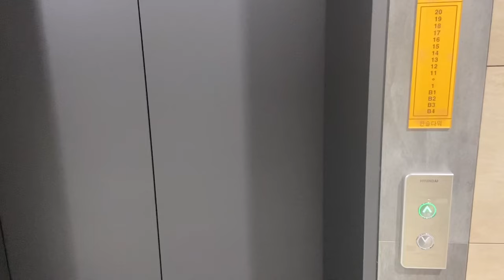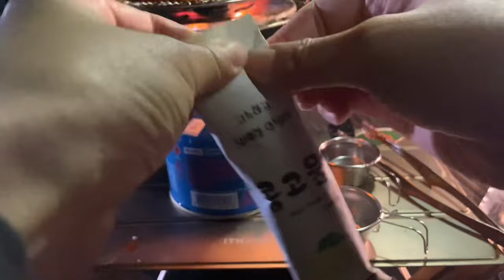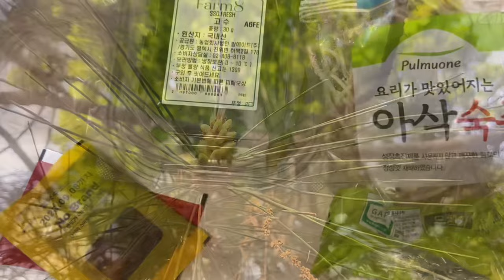ISFP의 미니멀 솔로 캠핑 / 새소리 들으며 장어와 돼지 껍데기에 소주 혼술 / 신분증 없으면 집에 가래요 / 도덕산 캠핑장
안녕하세요. 초록이 입니다.

그동안 일상에 집중하느라 캠핑 갈 시간이 없었어요.
너무나 오랫만에 혼술에 좋은 시간 보내고 왔습니다.^^

캠핑장 정보  :  광명 도덕산 캠핑장
**신분증 꼭 지참 (없음 집으로 가야해요.)

*동행인 없이 혼자 다니며 혼자 촬영 편집합니다. (어설픔 주의)